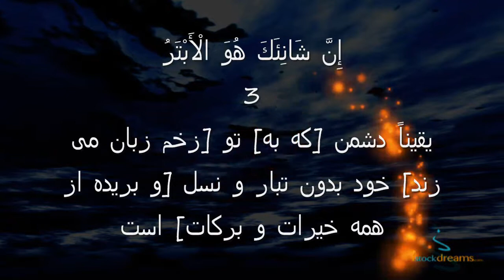Surah 108: Al Kawthar (Abundance) Dari/Farsi Translation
this is sura 108. Al-Kauther (Abundance, Plenty) with dari translation recited by ahmad saud